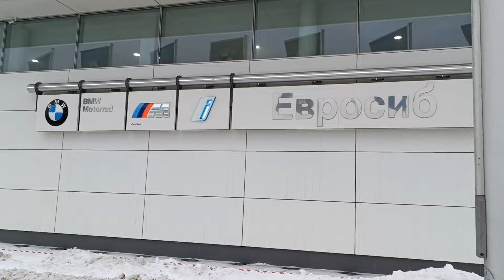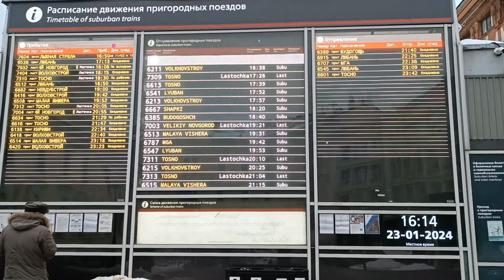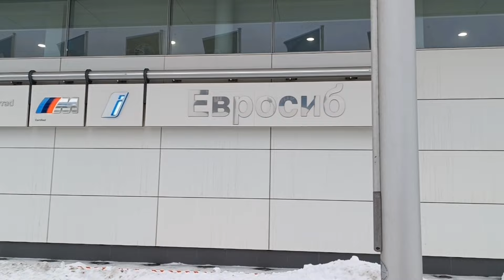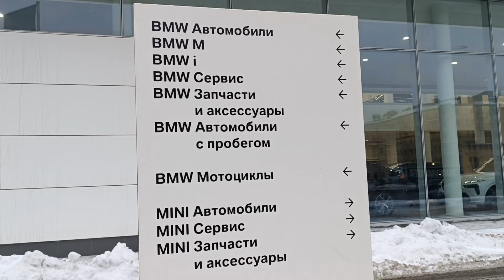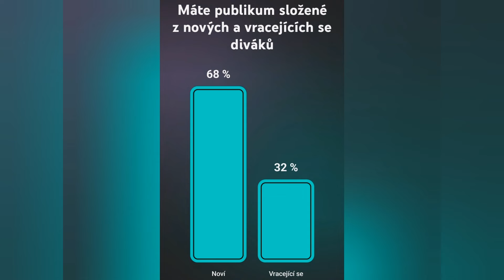Západní automobilky podporují sankce a přitom prodávají své vozy v Rusku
Necenzurované zpravodajství najdete na našem Telegram kanálu

Diskutovat a dávat vlastní příspěvky můžete v naší skupině, která je součástí Telegram kanálu

Najdete tam i číslo našeho účtu, kam můžete posílat své dobrovolné koncesionářské příspěvky.

Pište nám své náměty a připomínky v sociální síti